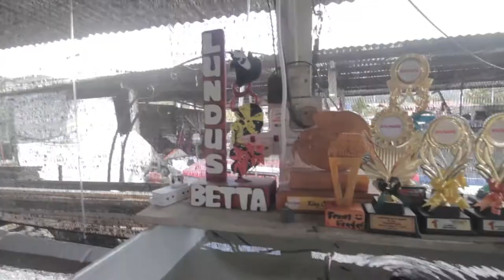vlog 029 / Lundus Betta youtuber / Tambunan / ikan laga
SaaaaaaaNa Ranau!